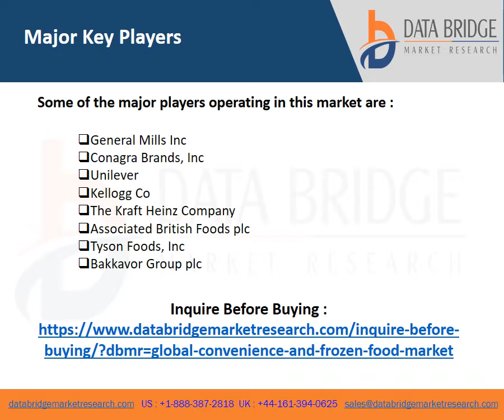Latest Study Analysis of Convenience and Frozen Food Market with Major Companies like- General Mills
The convenience and frozen food market is expected to be growing at a growth rate of 5.00% in the forecast period of 2022 to 2029 and is likely to reach the USD 344.76 billion by 2029.
Frozen foods are food products that have been prepared in a freezing procedure to preserve their flavours, nutrients, and colours. The primary goal of frozen food is to make cooking easier for consumers while also providing a longer shelf life. It is an important part of meals cooked and served in both homes and restaurants.